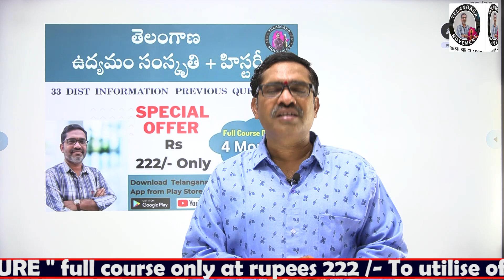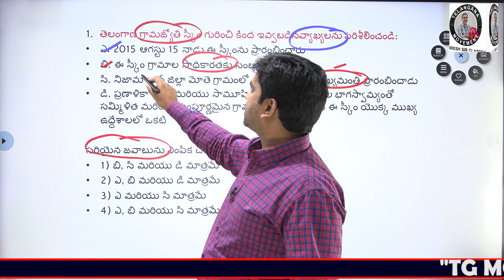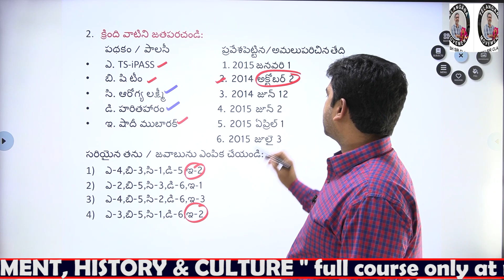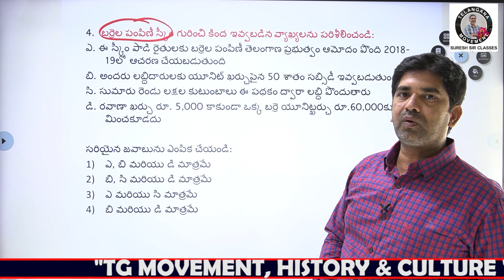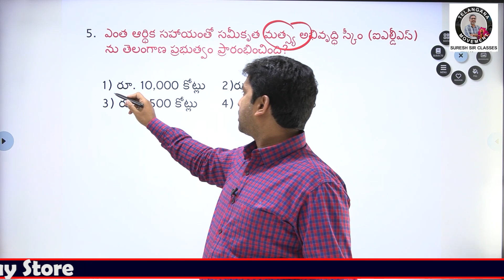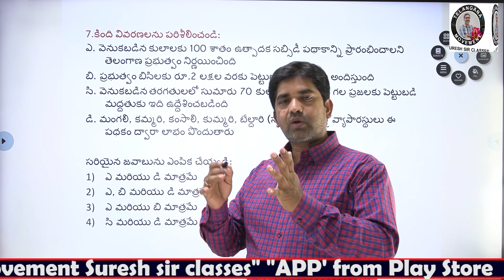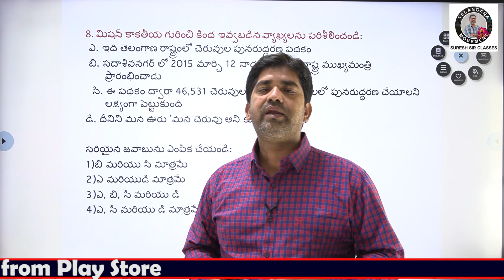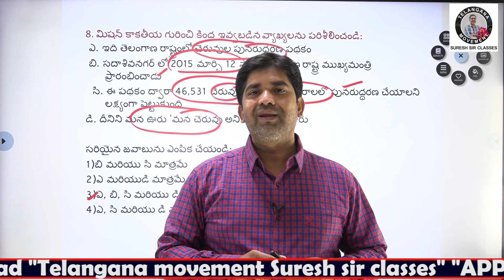group-4 || Previous Schemes questions || Telangana Rashtra Padakalu || TG Movement Suresh sir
"తెలంగాణ ఉద్యమము చరిత్ర సాహిత్యం" వీడియోస్ సులభమైన పద్ధతిలో అర్థం చేసుకునే విధంగా తీయడం జరిగింది
Useful for
Group 1 2 3 4 JL, SI,PC & ALL OTHER TG STATE EXAMS BY Telangana Movement Suresh sir